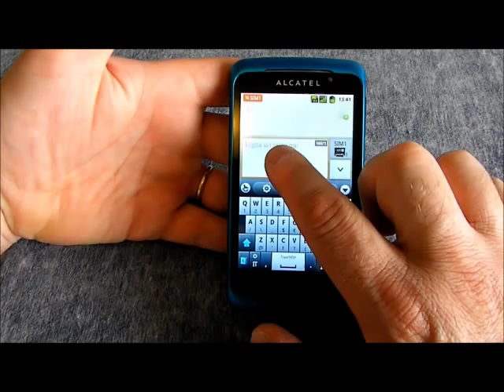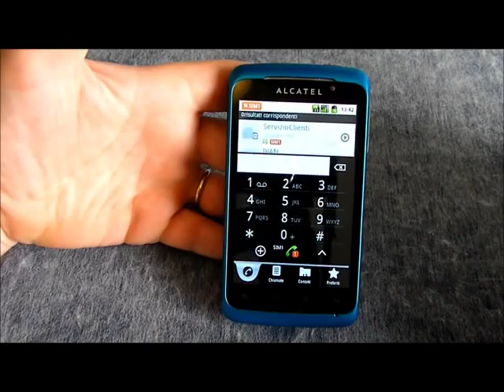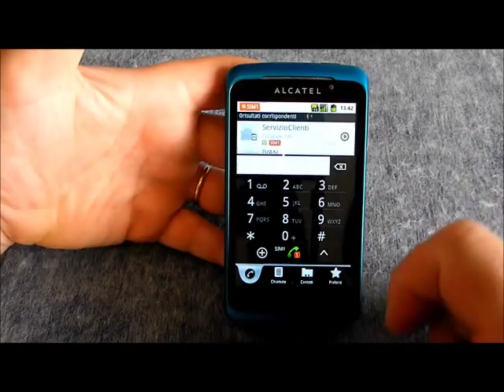Alcatel OneTouch 991 : videoprova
Videoprova in anteprima assoluta del nuovo Alcatel onetouch 991 by pacodigit